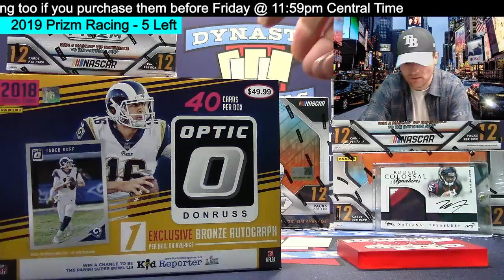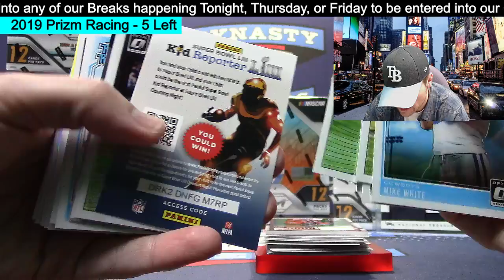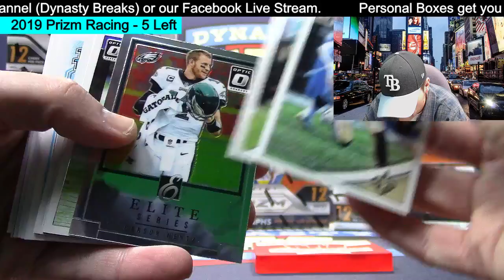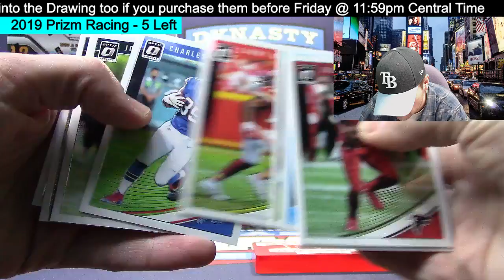2019 Donruss Optic Football Personal Box Break for Edgar Sports Cards